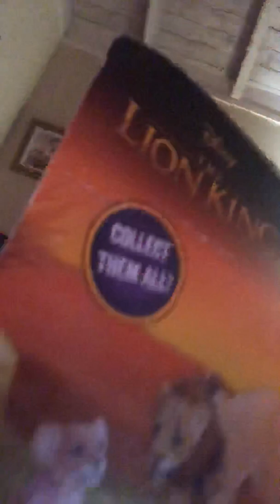I open lion king toys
Maxs toy review